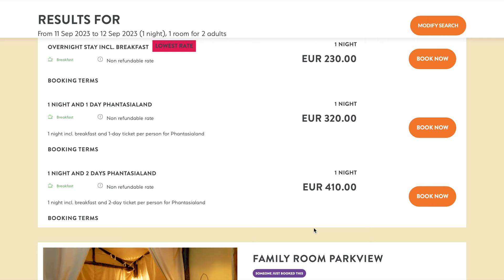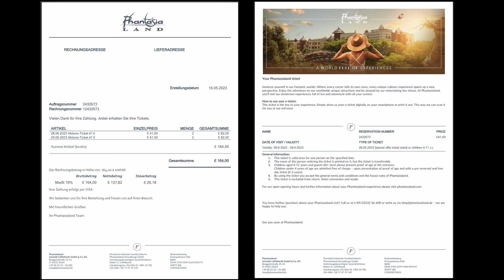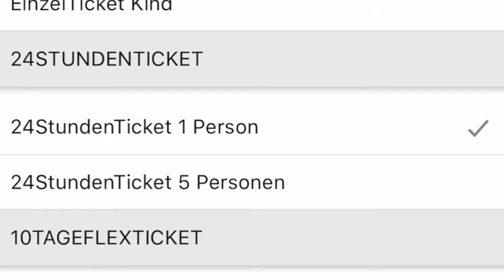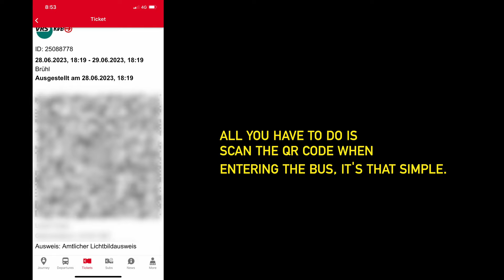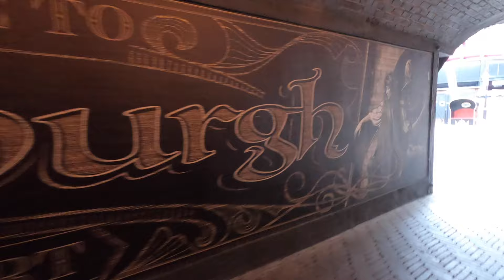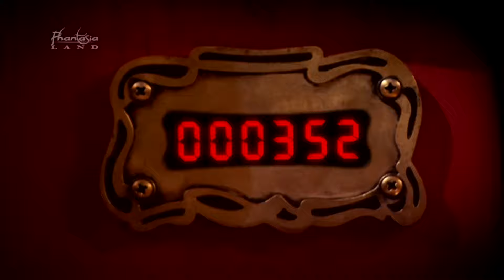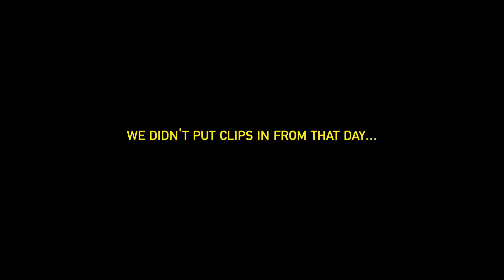Join us at Phantasialand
It's a long one, our longest one yet, but we hope that no only is this an all-round entertaining video for you to watch. Also a guide for you guys to come and experience the park for yourselves.

We want to mention for all the tips and tricks to make this trip happen. They inspired us to head to Germany and experience the park for ourselves.

Ash and Lew x